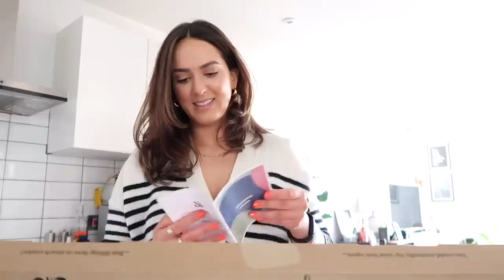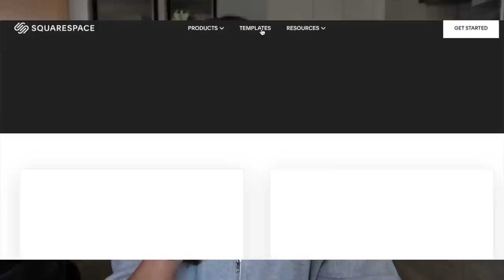NEW HAIR, *more* VIEWINGS & WEEKEND GRWM!!!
In this vlog I get my hair coloured, GRWM, do some spring cleaning and look at more properties! Hope you all enjoy xox

WHAT I’M WEARING & ITEMS SHOWN//

MUSIC USED//

All opinions are my own. Some links used may be affiliate meaning that I get a small percentage from the sale of an item linked but that by no way changes the price for the consumer.